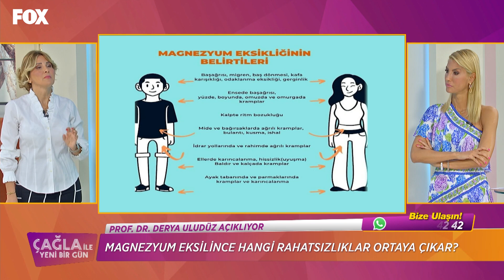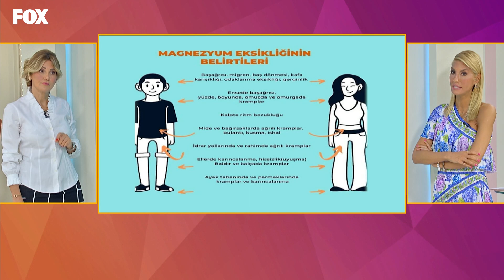Neden Magnezyum ve Protein Tüketmeliyiz? - Çağla İle Yeni Bir Gün 444. Bölüm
Çağla İle Yeni Bir Gün 444. Bölüm (17 Eylül 2020)

Magnezyum Ve Protein Tüketmenin Faydaları!